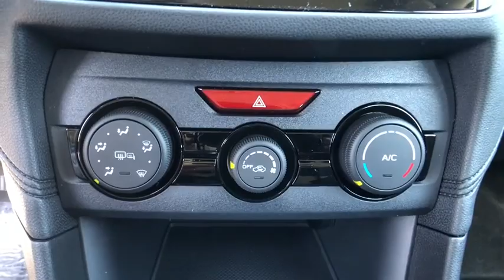2020 Subaru Impreza Northern Nevada, Reno, Lake Tahoe, Carson City, Roseville, NV L3713981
2020 Subaru Impreza Premium 5-door CVT - Stock#: L3713981 - VIN#: 4S3GTAV64L3713981

Heated Seats Smart Device Integration Lane Keeping Assist Apple CarPlay Back-Up Camera All Wheel Drive Aluminum Wheels Satellite Radio Onboard Communications System. FUEL EFFICIENT 36 MPG Hwy/28 MPG City! Premium trim READ MORE! KEY FEATURES INCLUDE: All Wheel Drive Heated Driver Seat Back-Up Camera Satellite Radio iPod/MP3 Input CD Player Onboard Communications System Aluminum Wheels Apple CarPlay Smart Device Integration Lane Keeping Assist Heated Seats. Rear Spoiler MP3 Player Keyless Entry Remote Trunk Release Steering Wheel Controls. EXPERTS RAVE: Great Gas Mileage: 36 MPG Hwy. WHO WE ARE: At Lithia Reno Subaru youll get a great vehicle at a great price with the experience and dedication of our team behind you throughout the purchasing process and the duration of your ownership of your Subaru automobile. Our service to you does not end at the sale. Call us anytime with questions. Our entire team at Lithia Reno Subaru is here to help. If youre looking to purchase from a dealership dedicated to its customers come by Lithia Reno Subaru and experience our service for yourself! Price does not include $449 Dealer doc fee taxes and license fees. Price contains all applicable dealer incentives and non-limited factory rebates. You may qualify for additional rebates; see dealer for details.